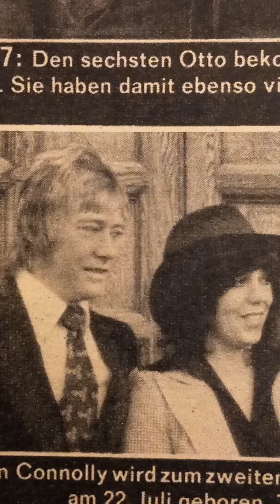cover girl 👧 ✨️ 💕 the sweet 😋 ✨️ 💕